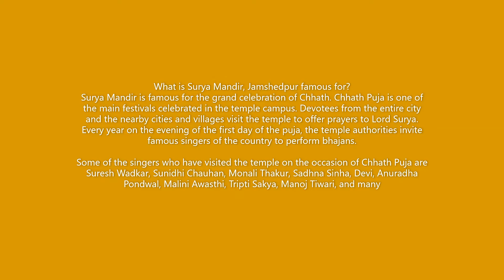SURYA MANDIR VLOG || SIDHGORA || JAMSHEDPUR |TATANAGAR |Jharkhand- Tourist Destination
SURYA MANDIR VLOG || SIDHGORA || JAMSHEDPUR| TATANAGAR suntemple # Sighgora jamshedpur jharkhand Nikhilesh Ranjan (Jeev Bandhu)